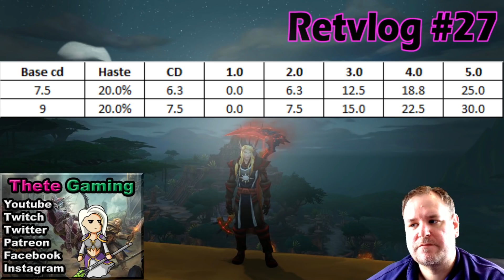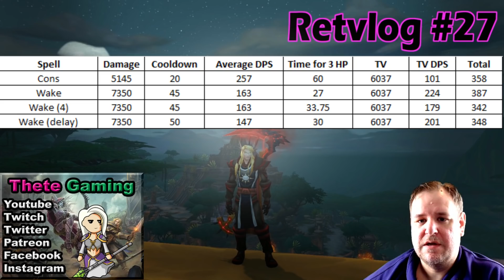Retvlog #27 Using Simple Maths for Theorycrafting Ret Paladins in BfA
It's easy to criticise misinformation when only so many people actually have any realistic models to let them know how their spec is working for Battle for Azeroth. But are there easy ways to apply mathematics to investigate Retribution Paladin abilities? Yes, there are.